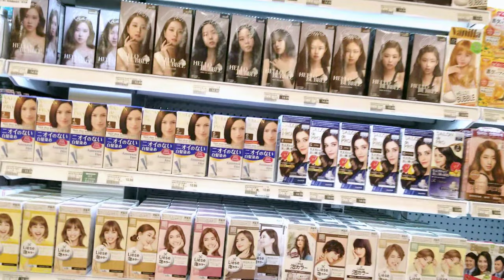New Lao music video MAI LET YOU GO Ai Bounyang Kaenchanh action motion video music by Ai SENG KEO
New music video singing by Ai Bounyang Kaenchanh MAI LET YOU GO I'm sure the translation say the wife gives me the freedom brand new song singing  by Ai Bounyang Music Play by Ai SENG KEO, and Ai KHAMPHAT AT NUME BARN NAH music was recorded lives yes there will be talk in the background scene of the video capture at three different location at the market  the premium outlet including from the 16th birthday party this song sounds fun and very nice music thank you for being here you the audience please like Share
and